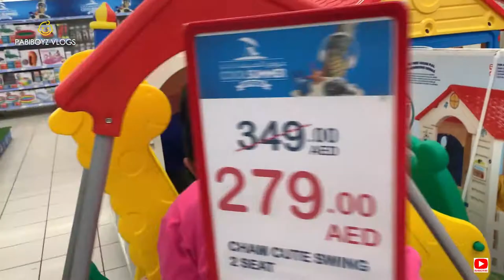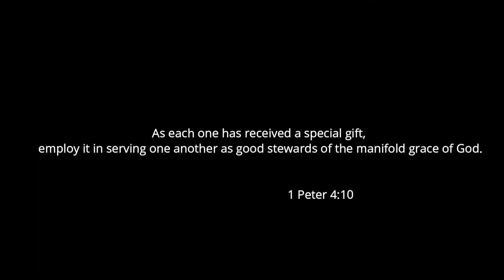VLOG 084 I SEARCHING FOR CLARK'S BIRTHDAY GIFT I WISH GRANTED I SCOOTER I PART 1 I PABIBOYZ VLOGS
In this video, Pabiboyz parents are searching for scooter as a replacement of  Clark's old damage scooter.

Have fun & enjoy watching!